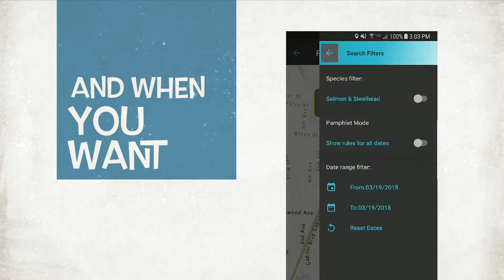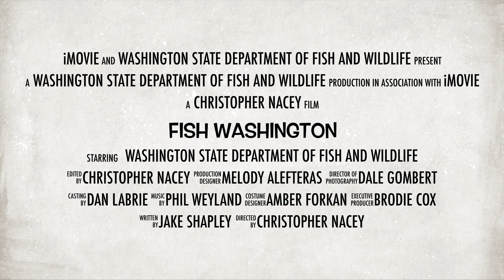Free Fish Washington App!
Have you tried WDFW's Free 'Fish Washington' Mobile App?

Here is a short video intro to the app! Whether you are an experienced angler or just getting started, the 'Fish Washington' phone app should be on your mobile device.

The free mobile app is designed to convey up-to-the-minute fishing regulations for every lake, river, stream and marine area in the state.

The exception, for now, is the app does not yet include information on shellfish and seaweed collection rules.

The app is available for download at Google Play and Apple's App store or by visiting